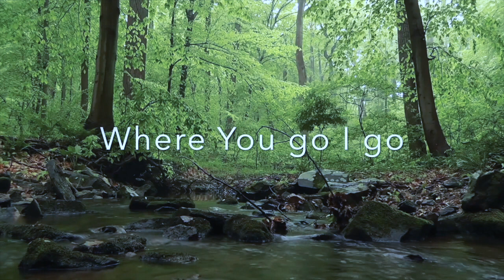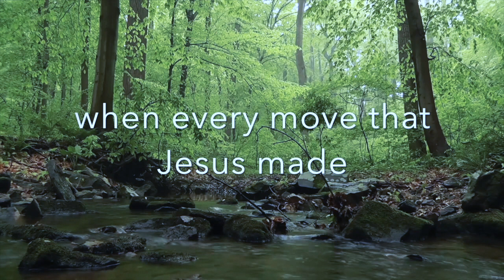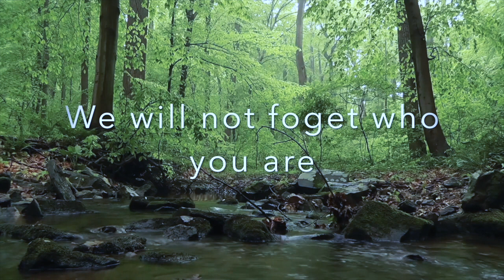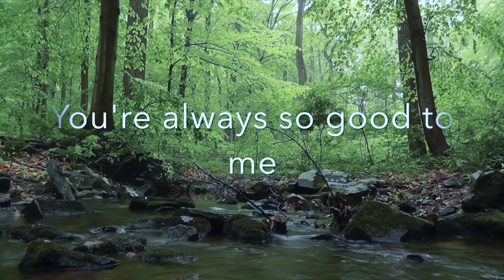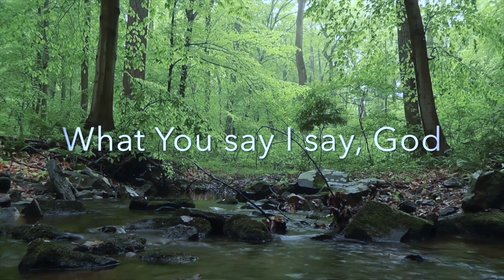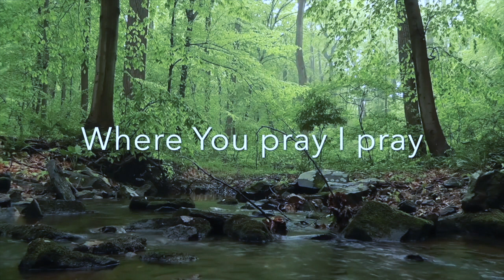Kevin Knott - Where You Go, I Go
Lyric video. Kevin Knott worships freely on his album, Live Worship in Switzerland, recorded at his worship concert held in Switzerland.
Electric Guitar: Moritz Oehrli
Bass Guitar: Steve Portoyan
Drums: Jaco Stadler
Recording: David Fedor
Mixing and Mastering: Evan Rogers
Lyric Video: Leandra Botha